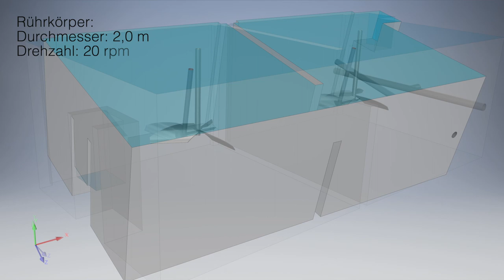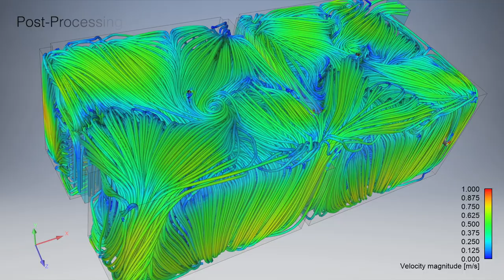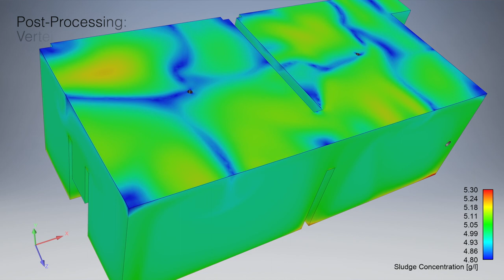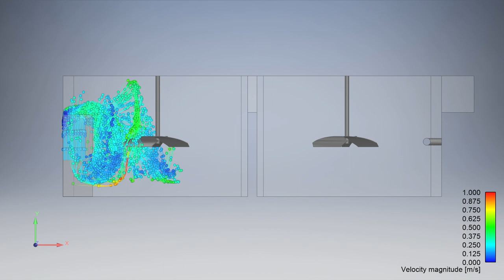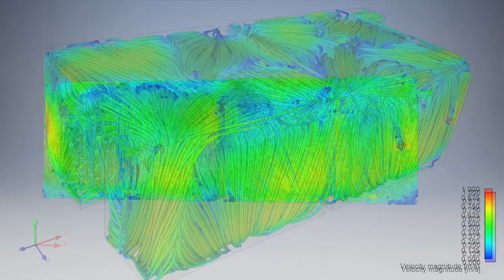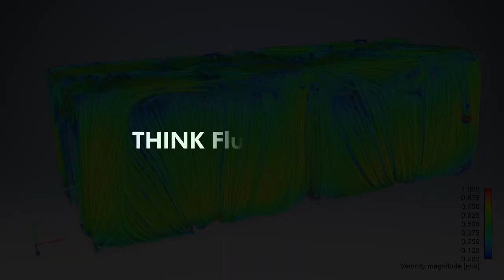CFD in der Wasser- und Prozessindustrie: Beispiel eines Video-Projektberichts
Mit einem audiovisuellen "Video-Projektbericht" stellt THINK Fluid Dynamix eine direkte, einfache und verständliche Art dar, Projektberichte zu präsentieren.

Neben einem Projektbericht in herkömmlichem Textformat, liefert THINK Fluid Dynamix ab sofort für jedes Projekt zusätzlich eine Beschreibung des Projektes und eine Zusammenfassung der Resultate in Videoformat.

THINK Fluid Dynamix, Ihr Partner für Design, Analyse und Optimierung hydraulischer Anlagen.